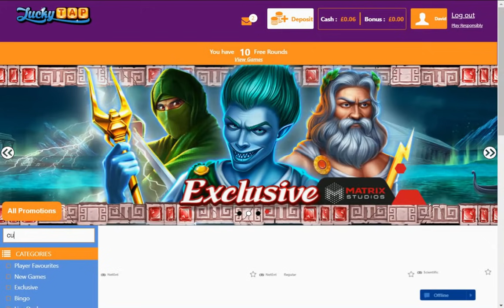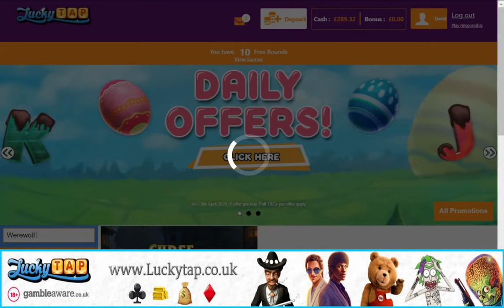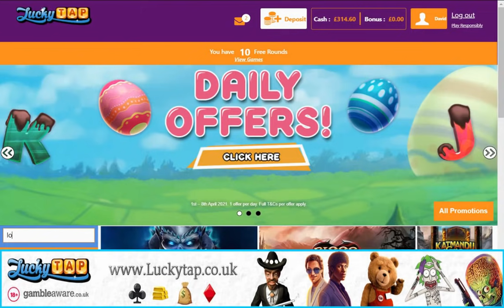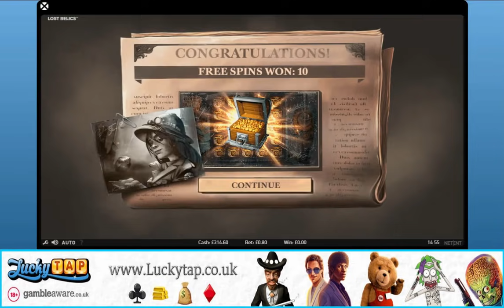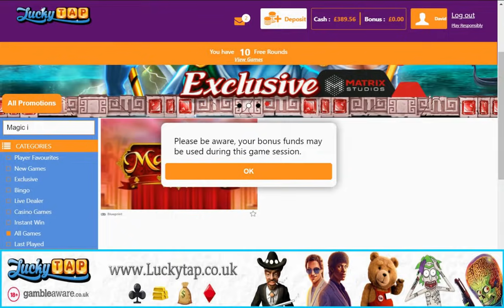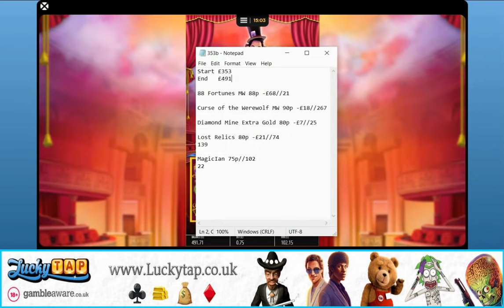Bonus Hunt!! MagicIan, Curse of the Werewolf, 88 Fortunes and more!!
The costs for today's video:

Start £353

88 Fortunes MW 88p -£68

Curse of the Werewolf MW 90p -£18

Diamond Mine Extra Gold 80p -£7

Lost Relics 80p -£21

MagicIan 75p